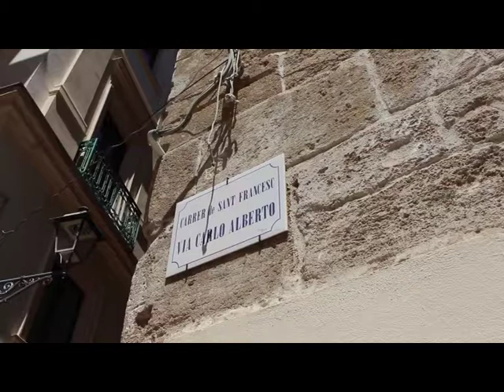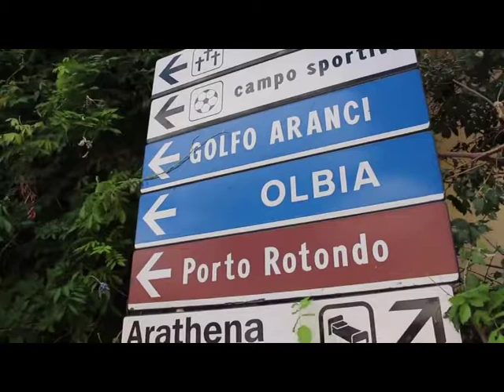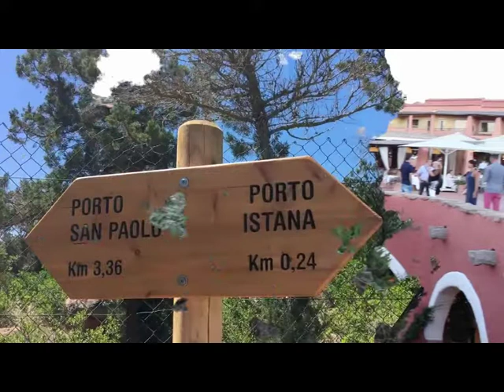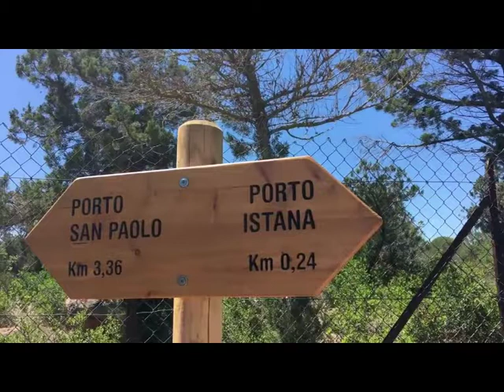!! BELLA ITALIA !!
Miguel BB